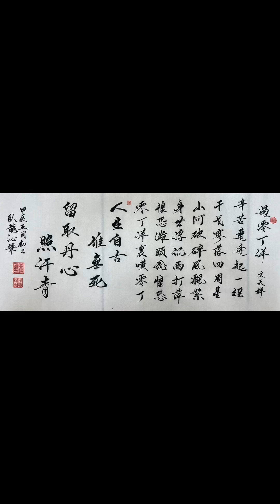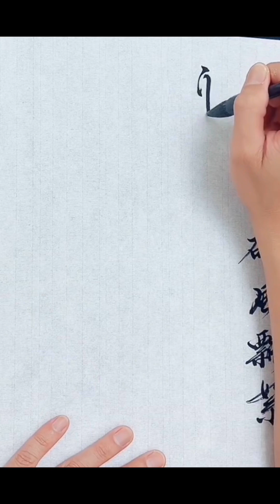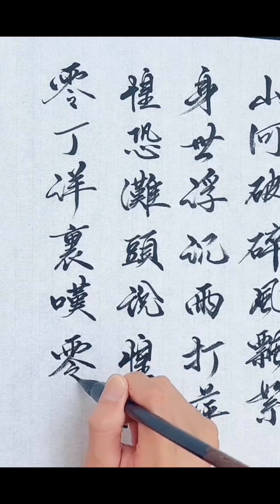書法 文天祥 過零丁洋